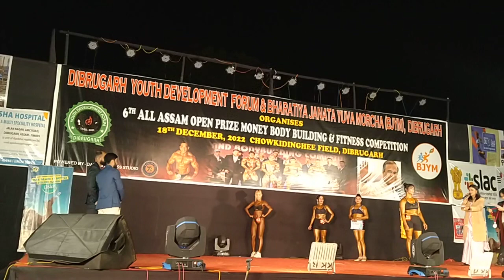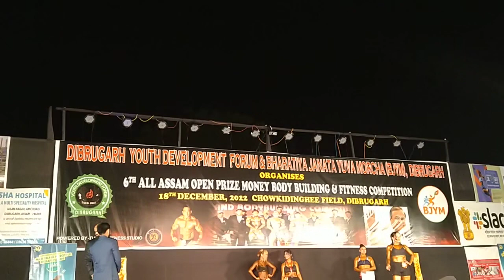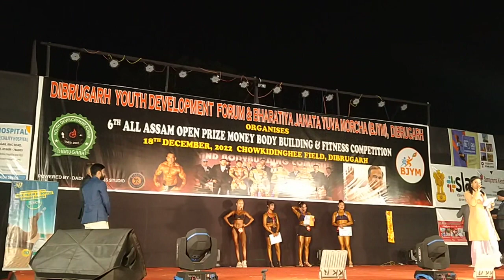women fitness competition ৰ খেলুৱৈক পুৰস্কাৰ বিতৰণ dibrugarh chowkidingee field bmtsk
women fitness competition ৰ খেলুৱৈ সকল ক পুৰস্কাৰ বিতৰণ ৰ সবিশেষ ।

dibrugarh youth development forum & Bhartiya Janta Yuva morcha BJYM dibrugarh

6th all assam open prize money body building & fitness competition ত

(আগলৈ ক্ৰমে ১১)

bmtsk